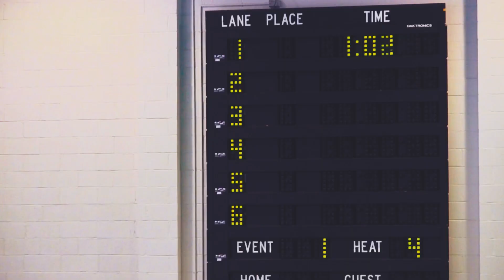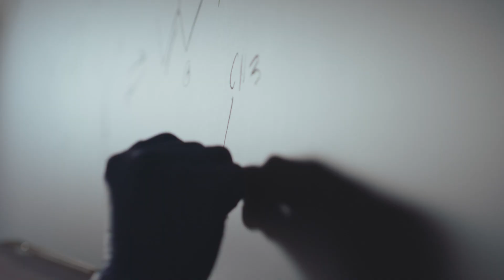Drew University | A Place to Find Yourself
When we visited DrewUniversity in Madison, NJ, we wanted to showcase just how far the University goes for each of its students. The suite of videos we developed brings student voices and experiences to life, illustrating how Drew supports its students' dreams and is 100 percent committed to making sure they have as many transformative experiences as they can ﬁt into four years. One thing’s clear: an education from Drew is an epic opportunity in the making.